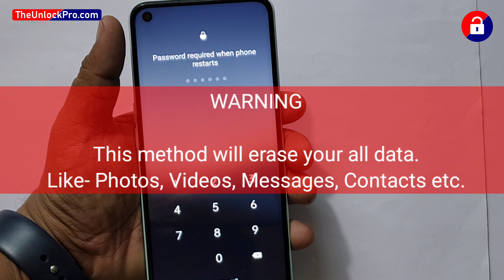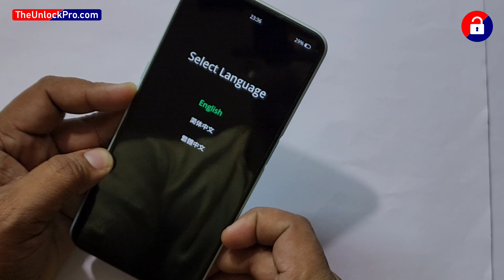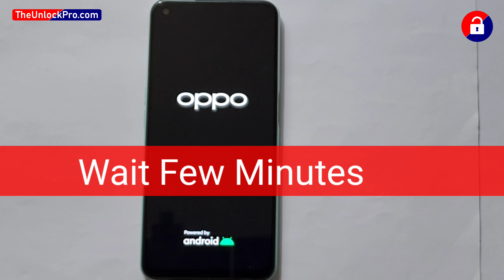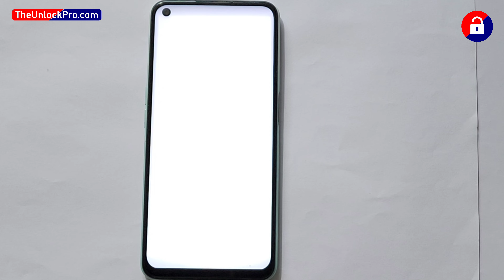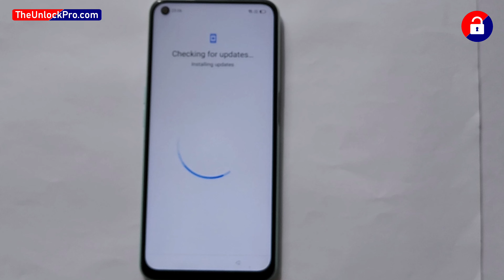Oppo A52 :- Hard Reset | Forgot Password | Screen Unlock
CPH2061, CPH2069, PADM00, PDAM10